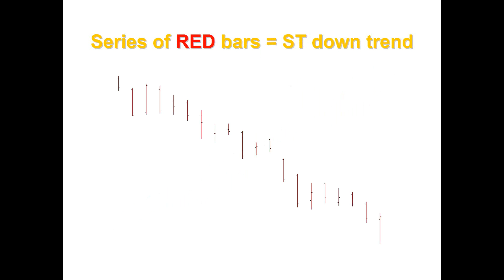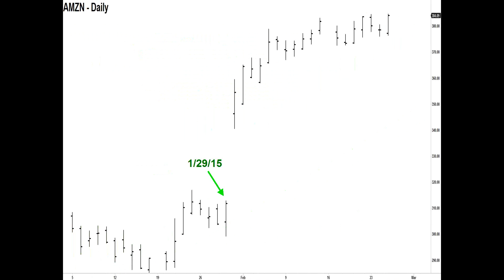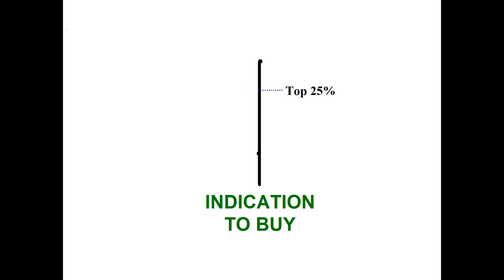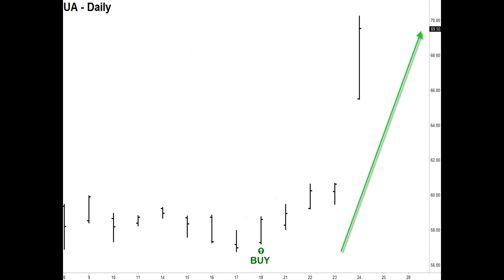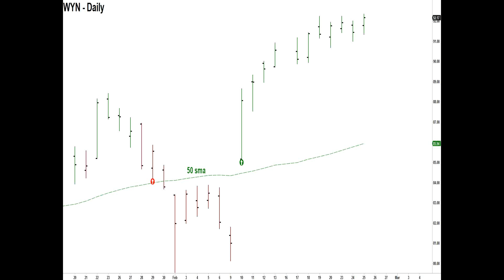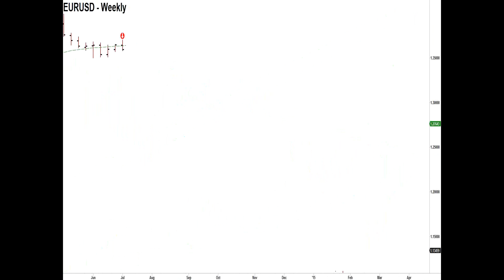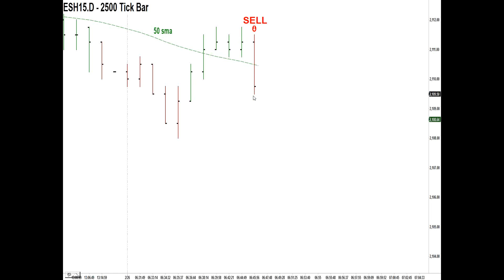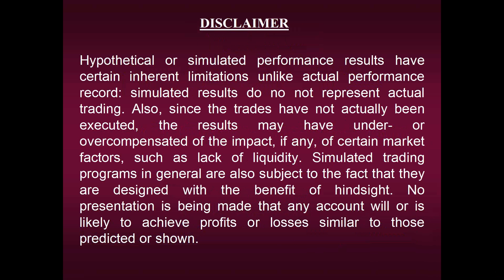Steven Primo s Dynamic Duo Of Trading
Steven Primo